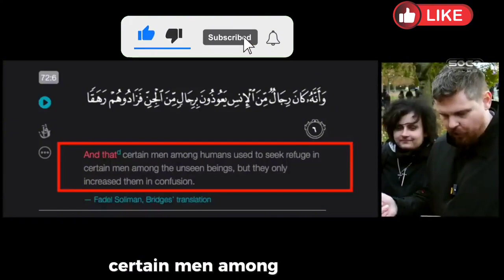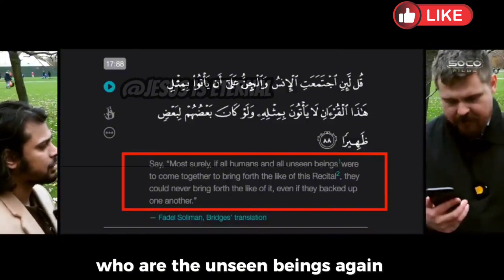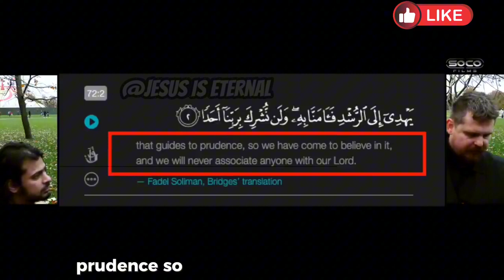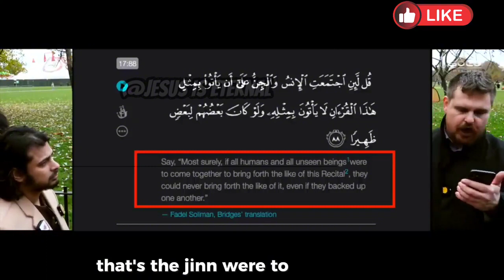Bob Uses The Quran To Expose Islam